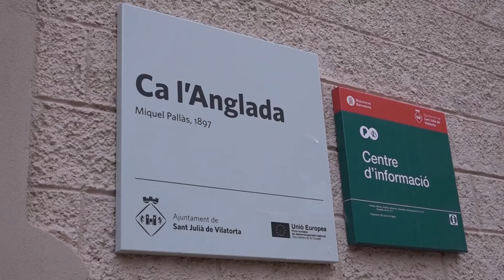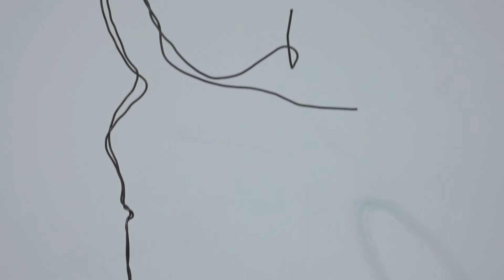Inauguració de l'exposició El Llapis, 1662. Eina de traçabilitat, proximitat i comunicació.